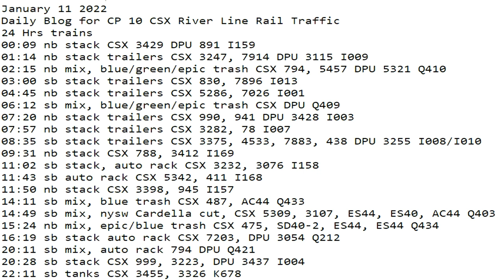January 11 2022 24 Hrs CSX Trains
24 Hrs trains
00:09 nb stack CSX 3429 DPU 891 I159
01:14 nb stack trailers CSX 3247, 7914 DPU 3115 I009
02:15 nb mix, blue/green/epic trash CSX 794, 5457 DPU 5321 Q410
03:00 sb stack trailers CSX 830, 7896 I013
04:45 nb stack trailers CSX 5286, 7026 I001
06:12 sb mix, blue/green/epic trash CSX DPU Q409
07:20 nb stack trailers CSX 990, 941 DPU 3428 I003
07:57 nb stack trailers CSX 3282, 78 I007
08:35 sb stack trailers CSX 3375, 4533, 7883, 438 DPU 3255 I008/I010
09:31 nb stack CSX 788, 3412 I169
11:02 sb stack, auto rack CSX 3232, 3076 I158
11:43 sb auto rack CSX 5342, 411 I168
11:50 nb stack CSX 3398, 945 I157
14:11 sb mix, blue trash CSX 487, AC44 Q433
14:49 sb mix, nysw Cardella cut, CSX 5309, 3107, ES44, ES40, AC44 Q403
15:24 nb mix, epic/blue trash CSX 475, SD40-2, ES44, ES44 Q434
16:19 sb stack auto rack CSX 7203, DPU 3054 Q212
20:11 sb mix, auto rack 794 DPU Q421
20:28 sb stack CSX 999, 3223, DPU 3437 I004
22:11 sb tanks CSX 3455, 3326 K678